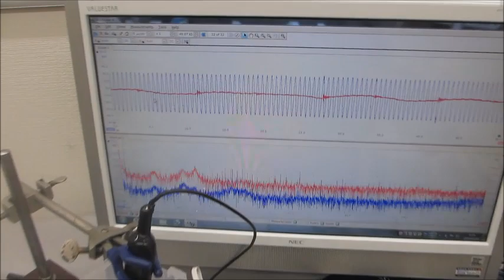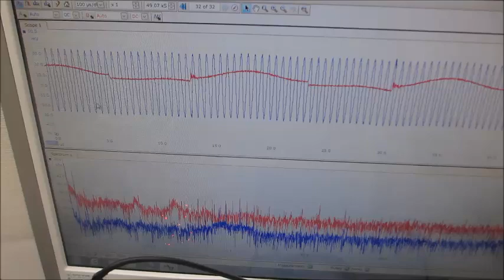超音波伝搬特性（音響特性）の分類に基づいた、超音波発振制御技術ーー基礎実験ーー（超音波システム研究所）